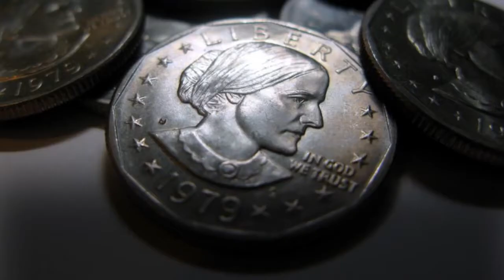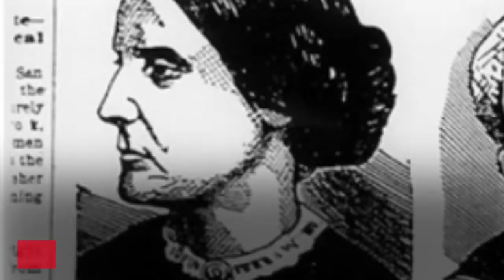Remembering Susan B Anthony, an icon of the women's suffrage movement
Women's rights leader Susan B. Anthony was the first woman printed on the  U.S. dollar coin. She is considered an icon of the women's suffrage movement and helped pave the way for a woman's right to vote.